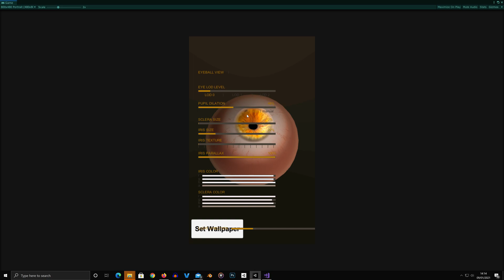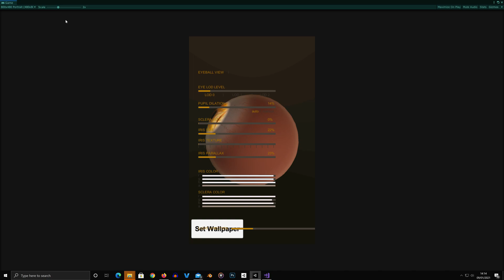WatchEye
My Watching Eye App
watching eye looks at your fingers movements on the screen.
you can change ALL aspects of the eye colour and sizes !!

On Google Play Store Soon !!